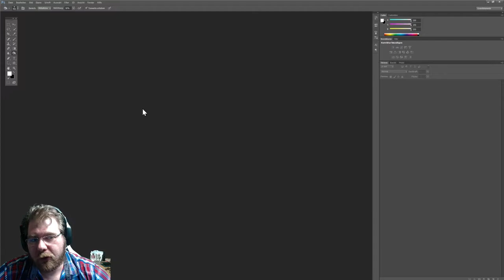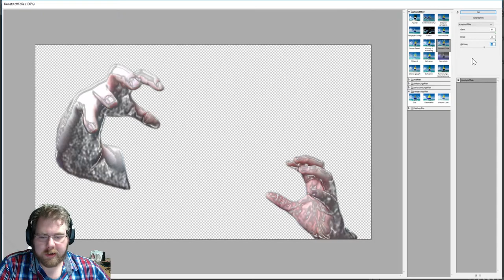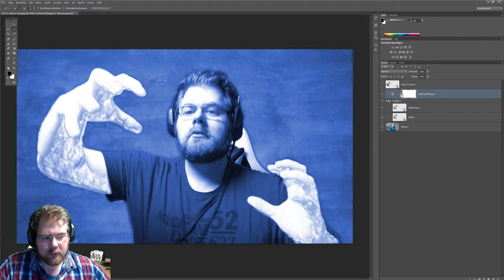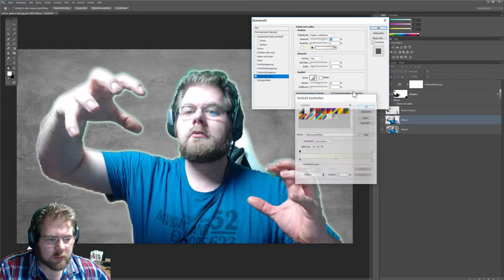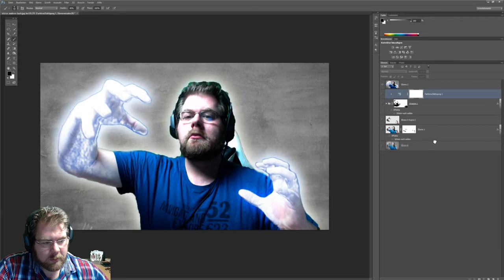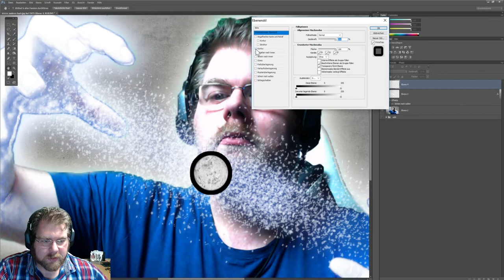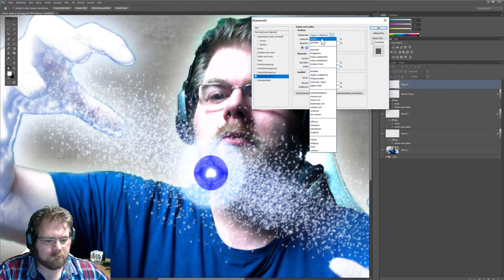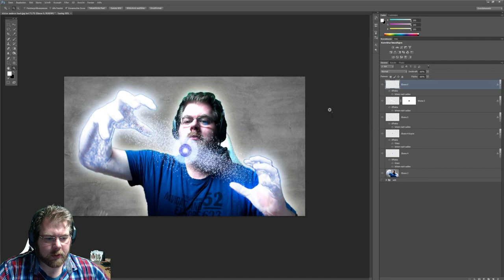Photoshop Tutorial #05 | Superheld werden | Photoshop you into a Hero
Ich möchte ich euch zeigen wie ihr euch in einen Superhelden mit Eisfähigkeien verwanden könnt.
Viel Spaß bei nachmachen.